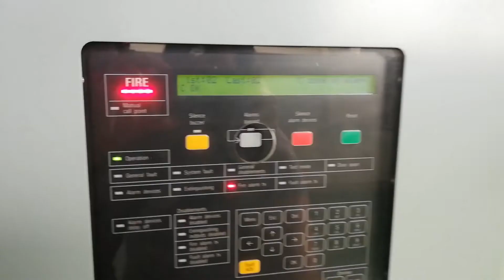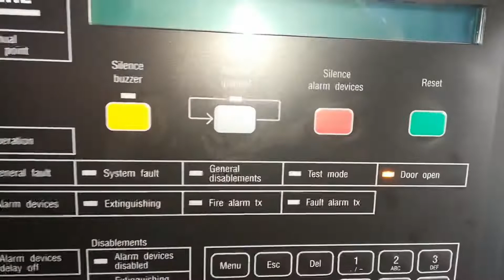Ships Saturday Safety Alarms#Fire/Smoke/HeatAlarm#Alarm#Provision Chamber Alarm Ac Fault Alarm